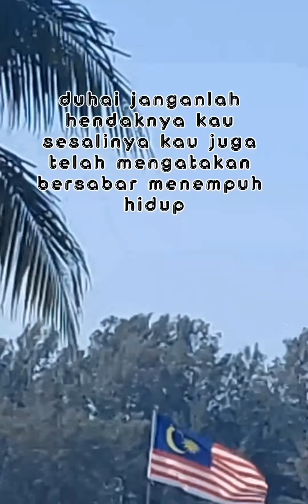Admiral Marina & Leisure Club - Port Dickson 🇲🇾